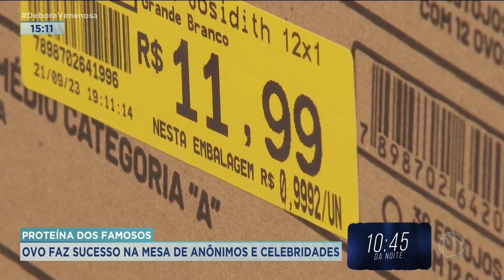PROTEÍNA DOS FAMOSOS: OVO FAZ SUCESSO NA MESA DE ANÔNIMOS E CELEBRIDADES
ESSA SEMANA A REVELAÇÃO DA GRACYANNE  BARBOSA DE COMER 40 OVOS POR DIA CHAMOU A NOSSA ATENÇÃO. MAS QUANDO O ASSUNTO É OVO, OUTRAS CELEBRIDADES TAMBÉM ABUSA DA PROTEÍNA.